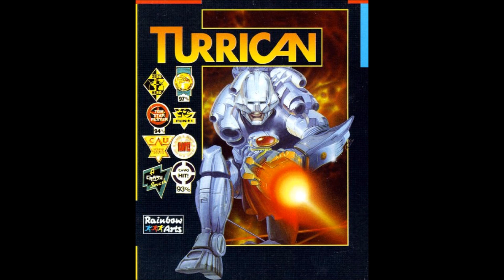[AMIGA MUSIC] Turrican -18- Level 3 / BGM 03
1990 - Factor 5 / Rainbow Arts